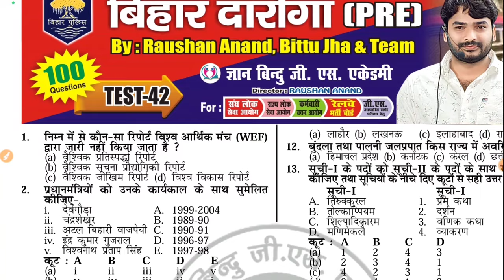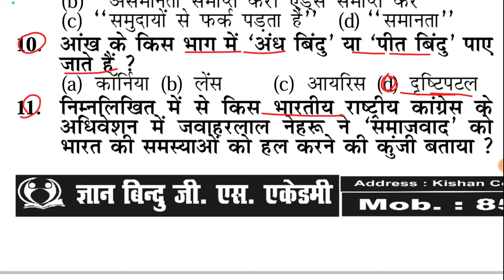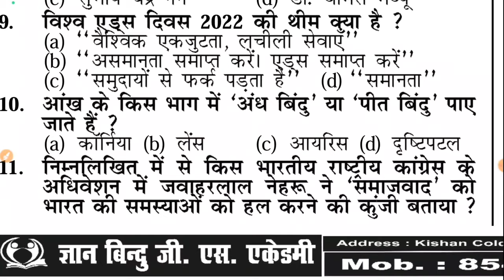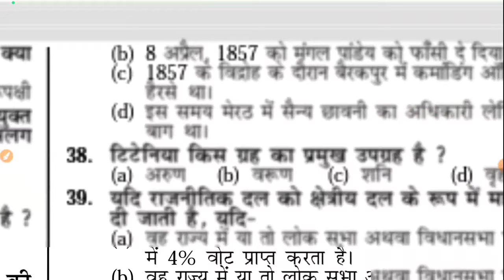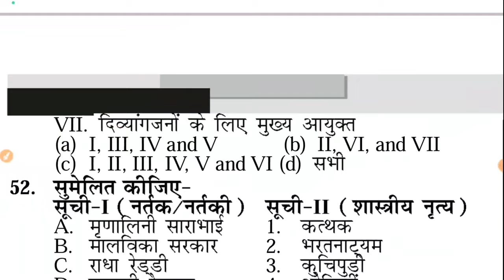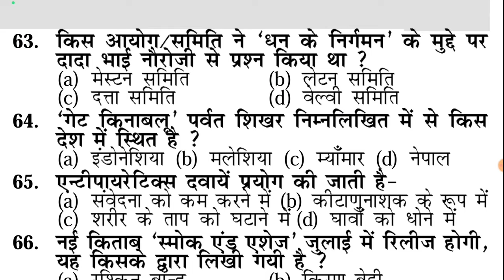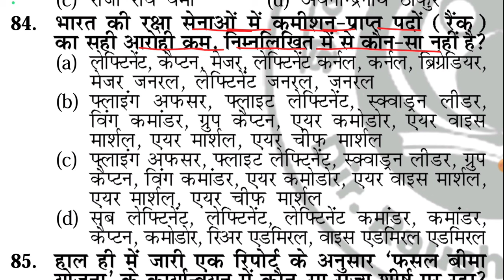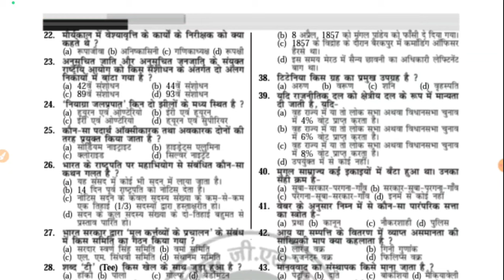आज का सेट पूरे 21 सेट का निचोड़ है || Bihar Daroga || Gyan Bindu GS || 100 Question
Bihar daroga practice set youth competition
Bihar si mock test